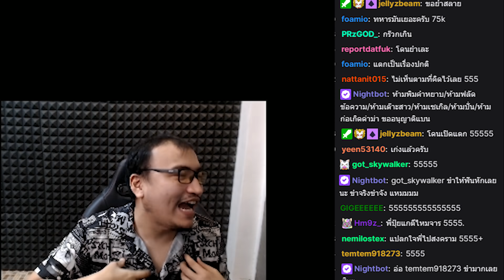ถล่มเมือง เวล 8 เวล 9 สงครามร้อนระอุ แผนดินลุกเป็นไฟ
มาร่วมกับเรา โหลดได้ที่นี้